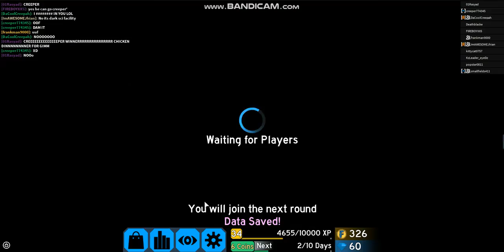Flood Escape 2 #66 | Roblox